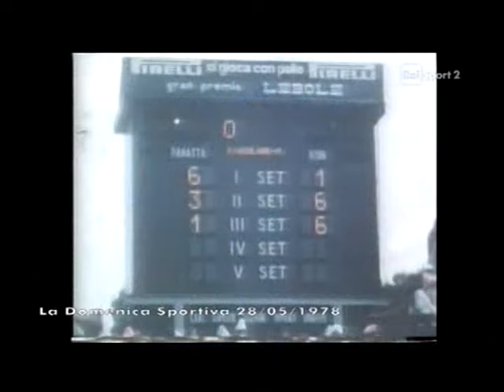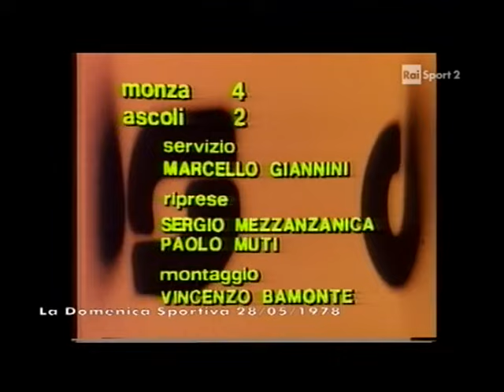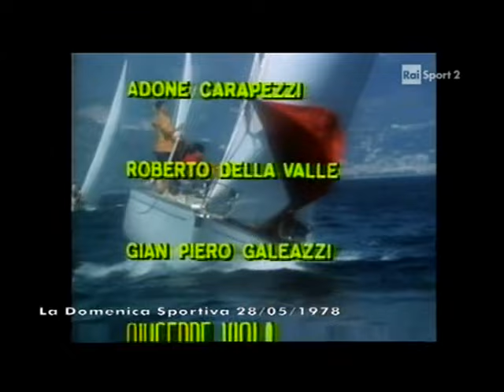La Domenica Sportiva 28-05-1978